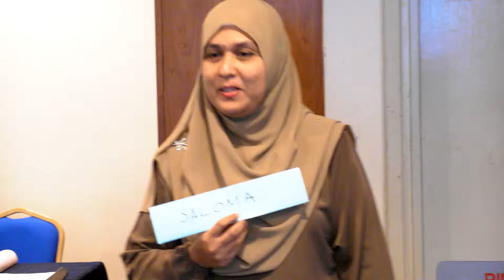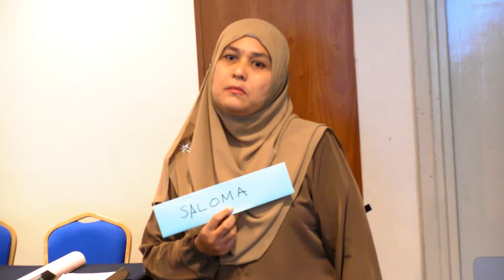Latihan Bahasa Inggeris Saloma